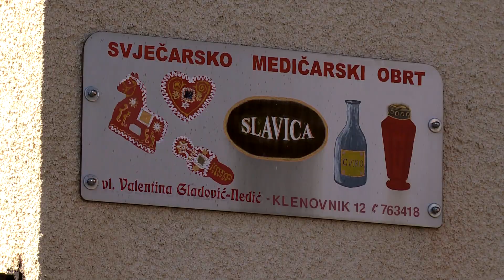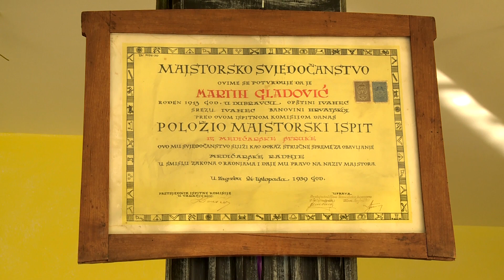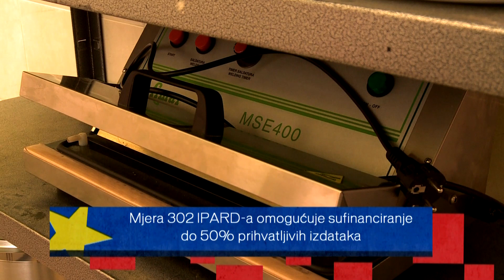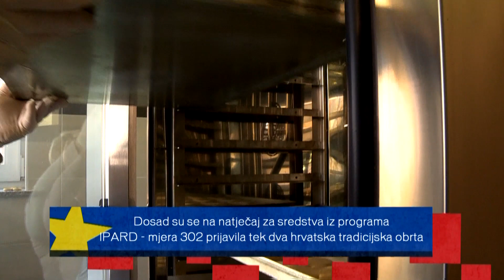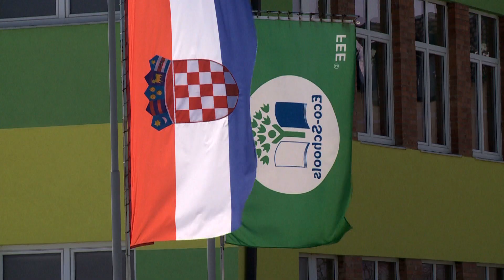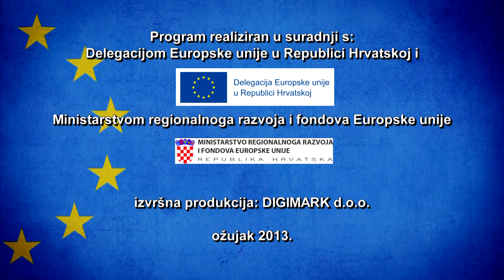57 - Licitarska Hiža